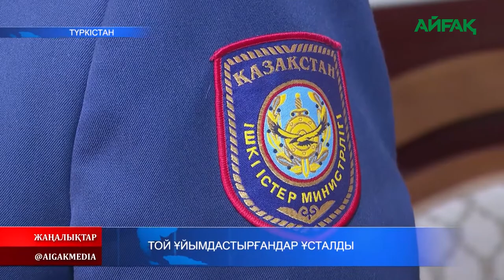19.04.2021 Той ұйымдастырғандар ұсталды